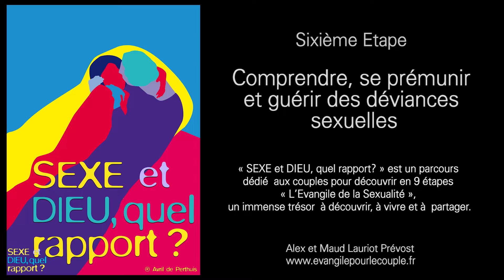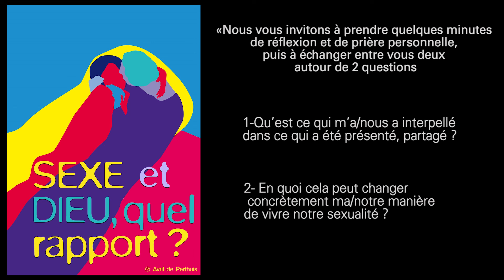Sexualité | Les déviances sexuelles | Sexe et Dieu, quel rapport? (6/9)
🔸 « SEXE et DIEU, quel rapport? » est un parcours dédié  aux couples pour découvrir en 9 étapes « L’Évangile de la Sexualité », un immense trésor  à découvrir, à vivre et à  partager...

🔸Alex et Maud Lauriot Prevost sont mariés depuis 1983, 5 enfants, 4 petits-enfants. Ils ont secondé durant 3 ans le Père Daniel Ange lors de la fondation de Jeunesse Lumière (1984), première école catholique internationale de prière et d’évangélisation pour les jeunes. En parallèle de leur vie professionnelle de dirigeant d’entreprise puis de consultant, ils exercent depuis 1987 un ministère d’évangélisation et de formation auprès des couples et des jeunes, sur les différents thèmes liés à la sexualité, au mariage, à l’amour, … ; ils interviennent pour des veillées, des retraites ou des sessions en France ou à l’étranger.

Aujourd'hui avec Alex et Maud découvrons: Les déviances sexuelles

Tous les Mardis à 19h retrouvez notre parcours